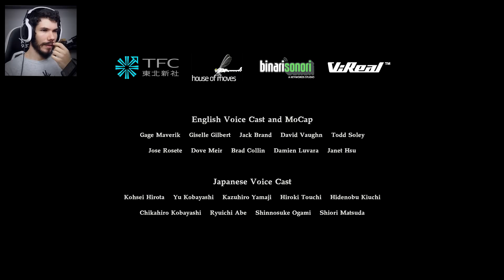RESIDENT EVIL 7 DLC - END OF ZOE #2 - O FINAL SURPREENDENTE! | O Verdadeiro Final de RE7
Vídeo com o final da DLC End of Zoe de Resident Evil 7. Vamos finalmente descobrir o que acontecerá com Zoe Baker.

Quer me enviar alguma coisa? Envie para minha caixa postal.

CAIXA POSTAL:
104839
CEP: 24310972
Niterói-RJ